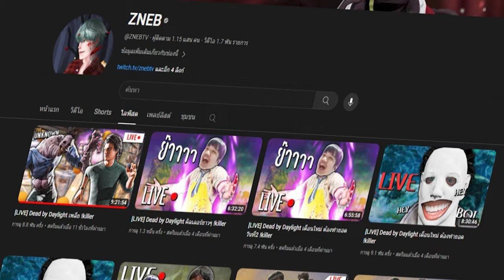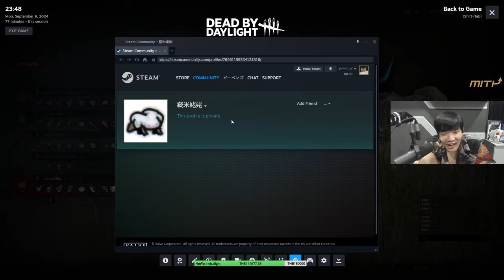Dead by Daylight เฟดแม่นเหมือนตาเห็น เอนจอยแบนไปก่อน..